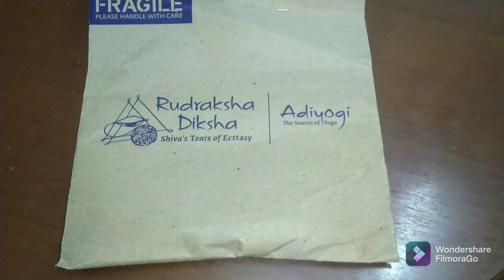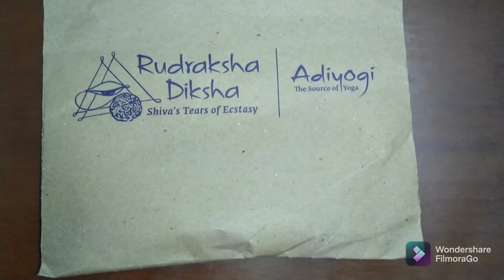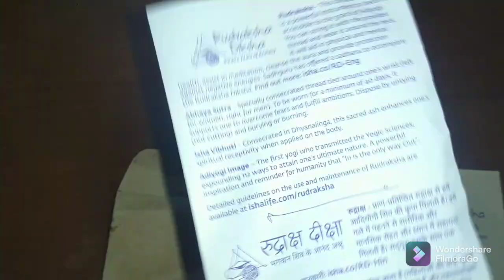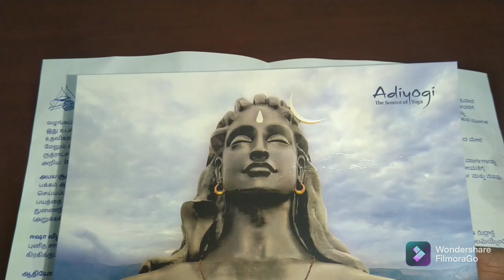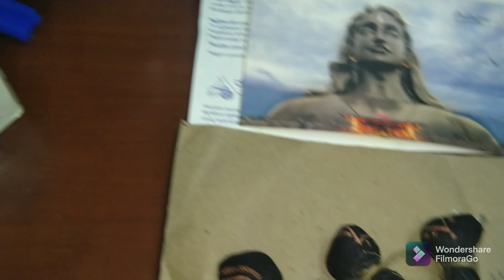Rudraksha Diksha AdiYogi Isha Foundation Shri MahaShivarathri Day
Shivaratri